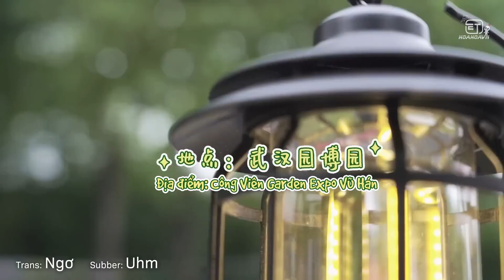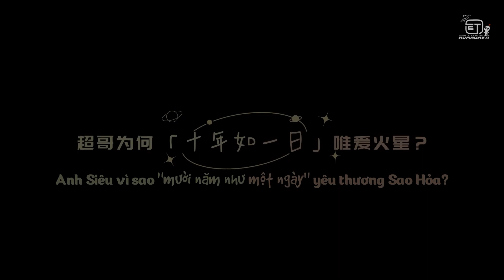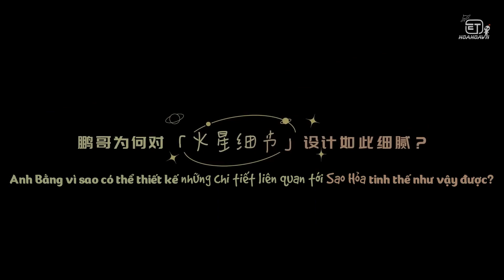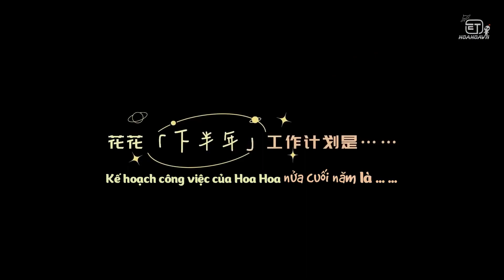[HoaHoaVN] 20230527 Tiệc trà chiều Mars concert: Hoa Thần Vũ bàn về concert mặt trời mọc [SUB 1080P]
[HoaHoaVN] 20230527 Tiệc trà chiều Mars concert trạm Vũ Hán: Hoa Thần Vũ bàn về concert mặt trời mọc [VIETSUB 1080P]
20230527 华晨宇火星演唱会『武汉站』火星茶话会 [1080P]

Concert ngắm mặt trời mọc đang dần được lên kế hoạch cụ thể hơn ~ Team Mars concert càng nói càng hăng say, không ngừng lại được vì quá phấn khích và thích thú với ý tưởng =)))))

Bản vietsub được thực hiện bởi subteam của Hoa Thần Vũ VNFC - HoaHoaVN 华晨宇全球歌迷会越南分会. Vui lòng chia sẻ trực tiếp bài viết gốc. Nghiêm cấm tự ý sao chép và reupload dưới mọi hình thức! Cảm ơn các bạn!